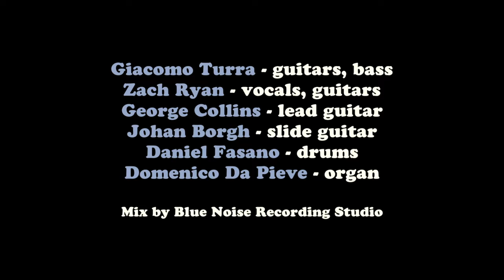I Don't Need No Doctor (feat. Zach Ryan, George Collins & Johan Borgh)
Zach Ryan - vocals, guitars
Giacomo Turra - guitars, bass
George Collins - lead guitar
Johan Borgh - slide guitar
Daniel Fasano - drums
Domenico Da Pieve - organ

Mix by Blue Noise Recording Studio